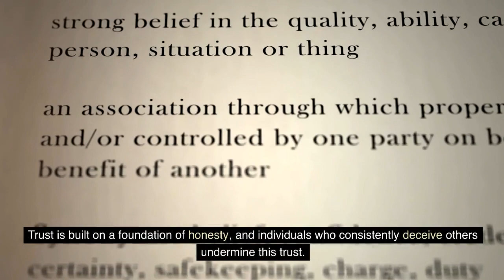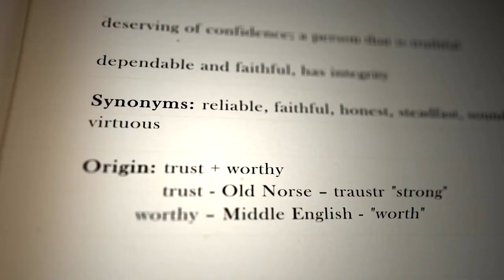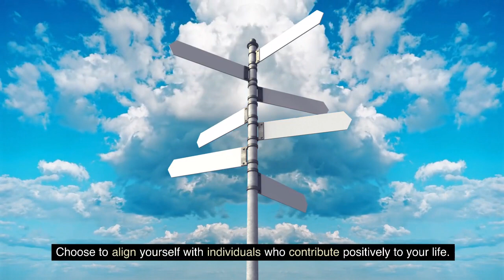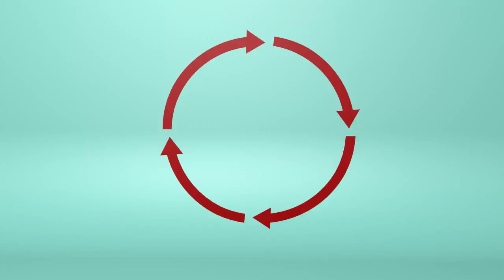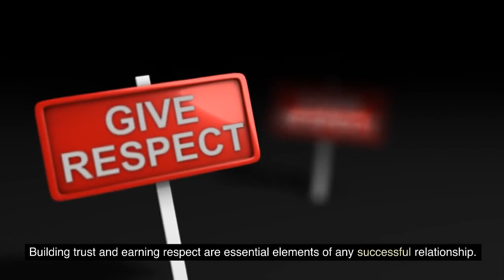Do Not Trust or Respect Those Who Do These 7 Things